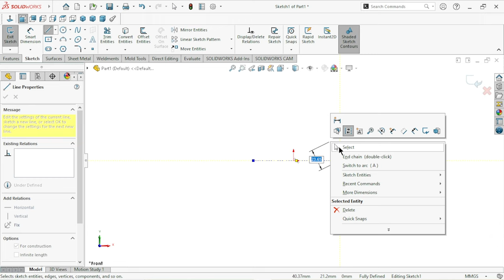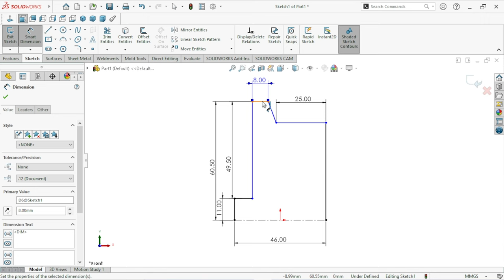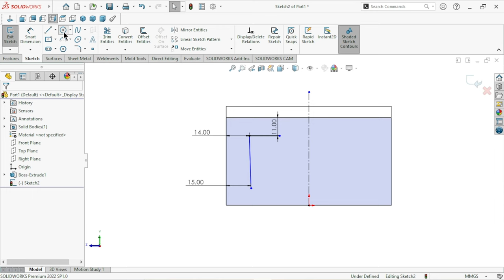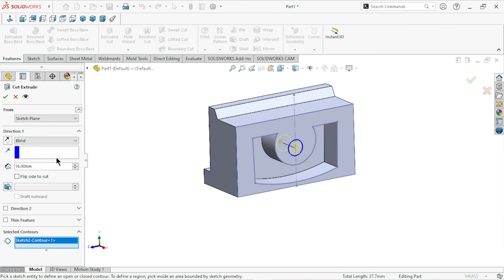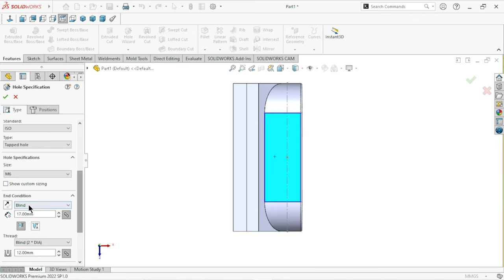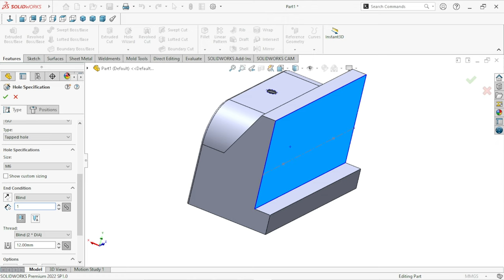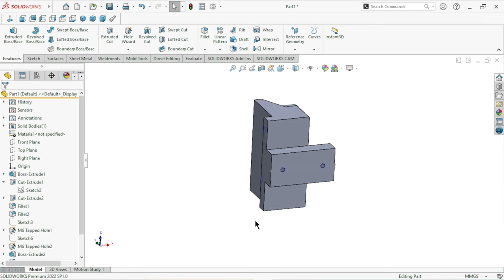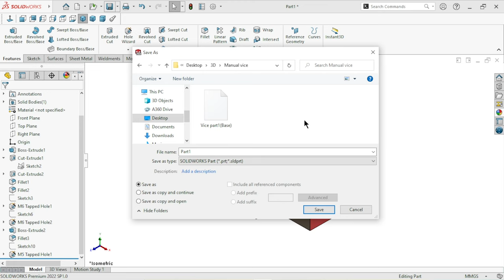Sketch manual vice part2 | Movable jaw | Solidworks tutorial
In this video we create 2nd part of vice it's movable jaw.
Bench vices also known as woodworking or engineer's vices are usually a tool made of metal or wood. Their sole purpose is to hold the object underneath with grip and thereby work on the object. Simple examples of such works could be planning, drilling and sawing.
Social media handles :
Our other tutorial :
Hitesh Malviya : @malviyacadsolution
Gujarat : India